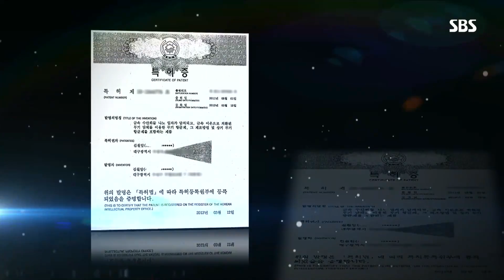냉혹한 ‘현실의 벽’ 앞에 선 사회적기업 @일요특선 다큐멘터리 130회 20171203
SBS 일요 특선 다큐멘터리 130회 20171203

사회의 편견으로 인한 현실의 벽 앞에 선 취약계층으로 이뤄진 사회적 기업의 어려움을 알아보자.